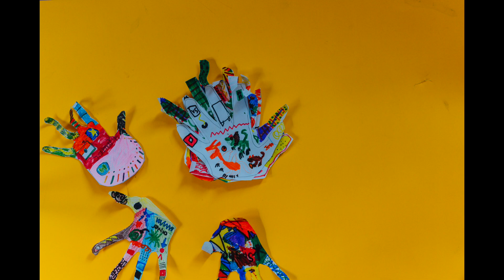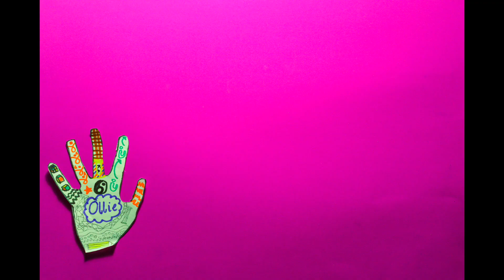Together: All of Us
Our whole school art project exploring our identity as artists.